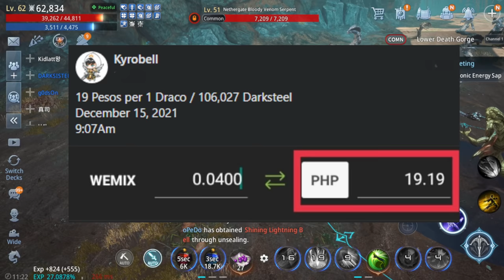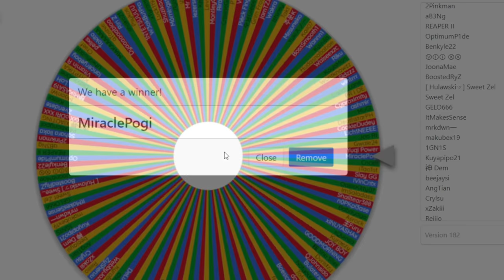Mir4 Ultimate Guide Increasing Power Score ( Tagalog )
Server : Mena21
Clan : Hulawski